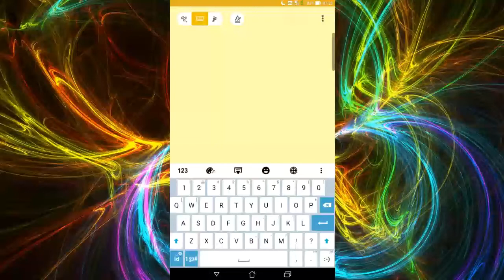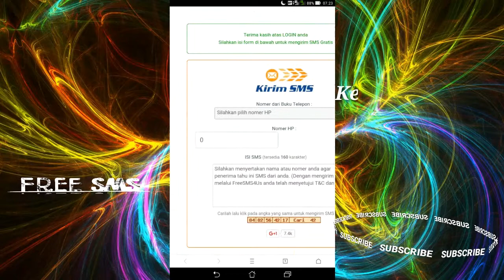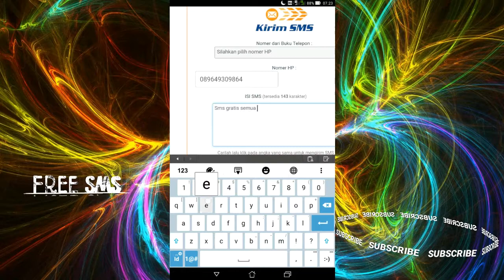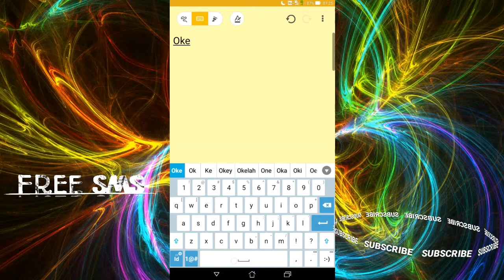Sms Gratis All Operator no Pulsa no Apk - tutorial #2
Video tentang cara mudah dan sederhana sms gratis all oprerator no pulsa no kuota ini adalah tips dan trik dari saya untuk semua yanjg masih belum paham tentang cara sms gratis all operator ini,
Jadi untuk lebih jelasnya, silahkan tonton video ini sampai habis.
Trick ini bisa di gunakan semua jenis ponsel apa saja, selama ada koneksi internet.

Oke selamat menonton video sms gratis all operator no pulsa no apk ini.
See yaa.